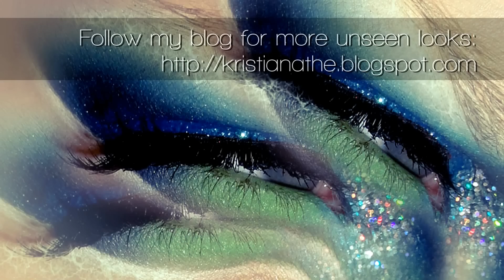Wet editorial make-up tutorial / Glossy plum purple liquid look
Please leave any video requests in the comment section below!